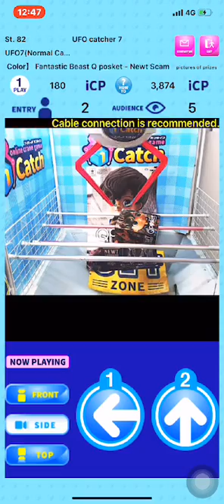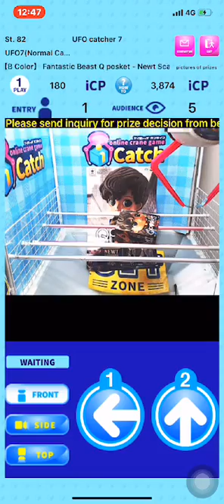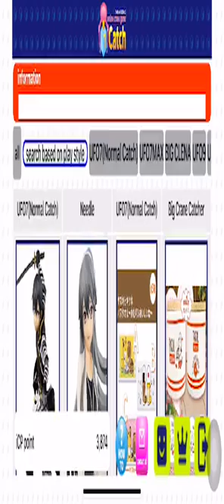ICatchOnline gameplay lunchstream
Watch me play Crane Game "iCatchonline"! via Omlet Arcade!